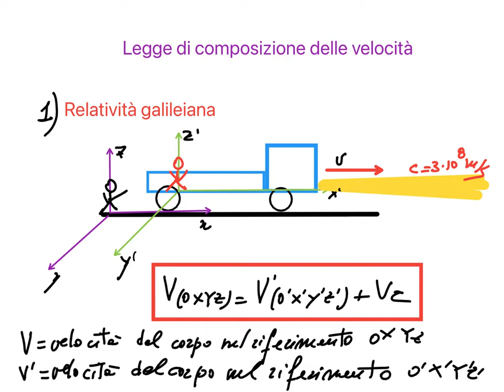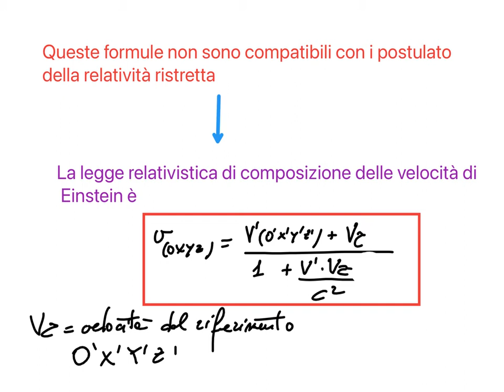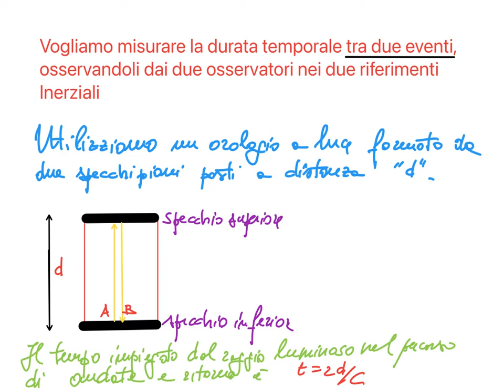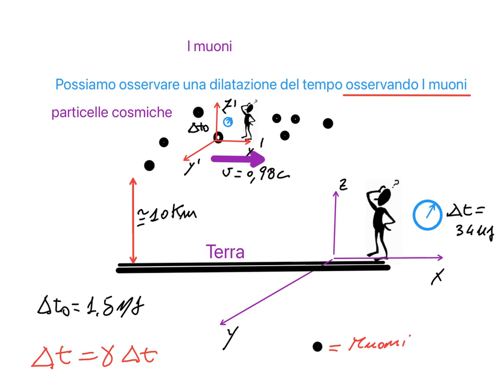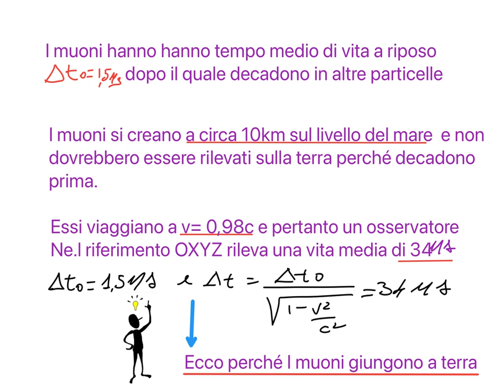Relatività_2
Il video presenta la composizione delle velocità relativistiche, la dilatazione del tempo e i muoni